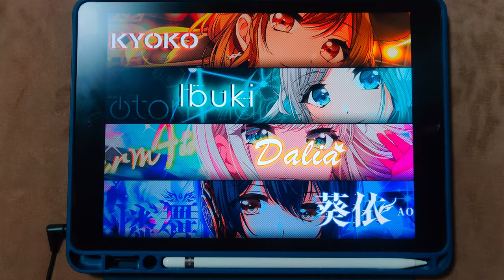【D4DJ Groovy Mix】Choose me Choose love (EXPERT 13+) PFC(MAX-7) [Hand Cam]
* 동영상 정보 *
- 게임 : D4DJ Groovy Mix(グルミク)
- 악곡 : Choose me Choose love
- 유닛 : Doki Dokiss
- 카테고리 : 오리지널
- 작사 : Spirit Garden
- 작곡 : 竹田祐介 (타케타 유스케) (Elements Garden)
- 편곡 : 竹田祐介 (타케타 유스케) (Elements Garden)
- 채보 제작자 : Ark-Z

* 라이브 설정 *
- 레인 설정
- 노트 설정
속도 : 9.6 크기 : 150%
- 판정 설정